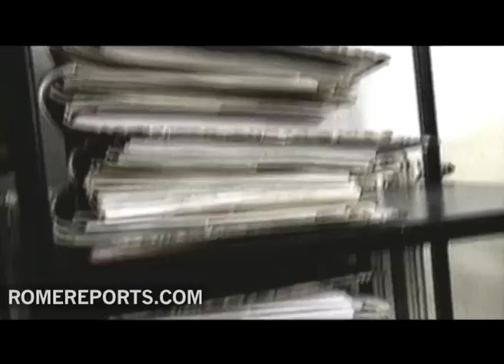Who has access to the Papal Apartment?